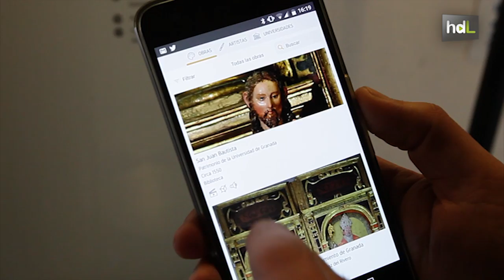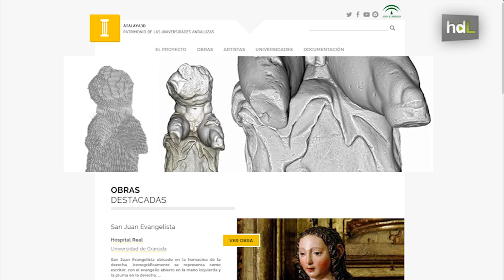HDL App Atalaya3D: el patrimonio artístico de las universidades andaluzas en el bolsillo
La Universidad de Granada coordina el proyecto Atalaya3D, una aplicación móvil que permite consultar el catálogo de las obras y edificios más significativos del patrimonio artístico de las diez universidades públicas andaluzas. En la app se recogen fotografías, vídeos, audiodescripciones e incluso modelos en 3D de los edificios.